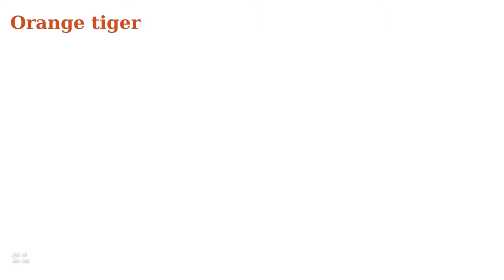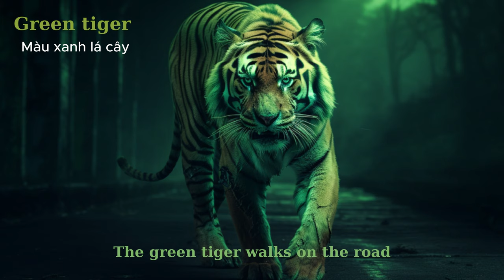BÉ HỌC TIẾNG ANH | TỪ VỰNG MÀU SẮC VỚI HỔ BÉ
10.000 học liệu cho bé - Học mà như chơi.